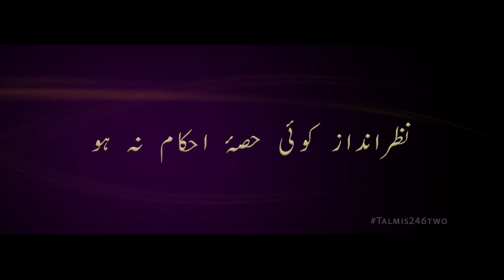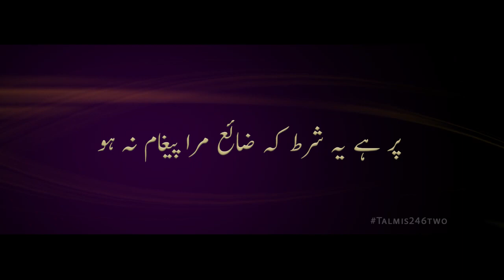New Nazm I Naune Halaane Jamaat I Isam Ahmad